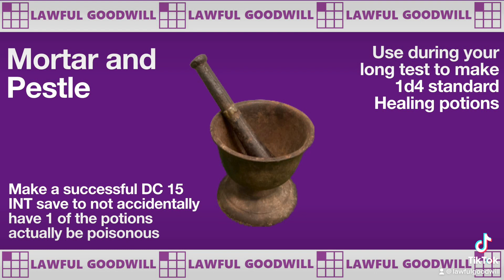Mortar and Pestle — 8 silver ; check out Gamersperience podcast